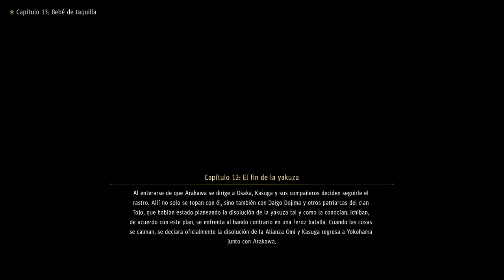El mejor jefe del mundo-Yakuza:Like a Dragon cap 45